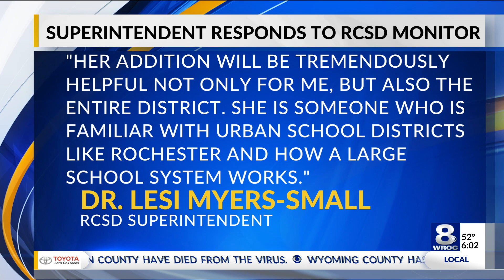RCSD announces new monitor for the district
A monitor for the Rochester City School District has been announced — Dr. Shelley Jallow.